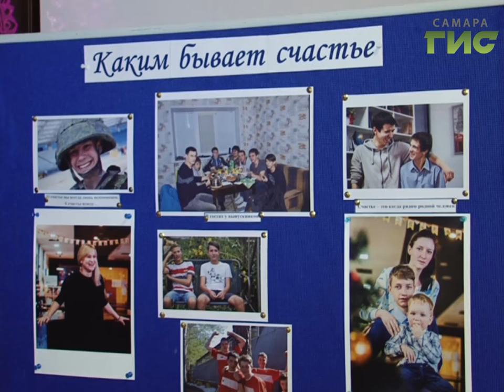"Семейный альбом"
В Самаре больше нет детских домов. Для детей, которые потеряли родителей и пока не нашли новые семьи, открыты центры помощи детям.